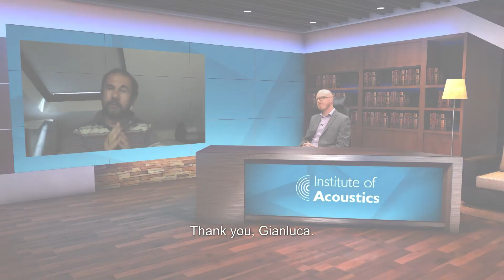Acoustics Bulletin video Ep. 1: Sound bending materials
This video interview is with Gianluca Memoli on Sound bending materials